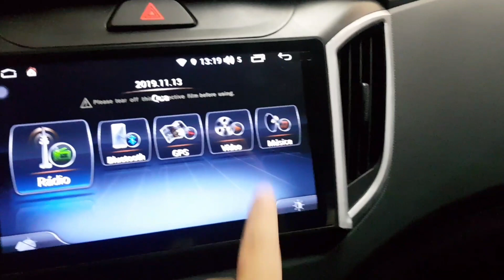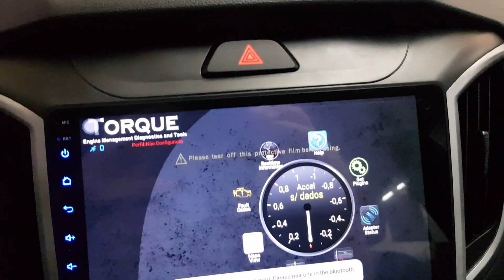Hyundai Creta 2020 PCD Kitmultimidia Android 9.0 (YouTube,Waze,Netflix)